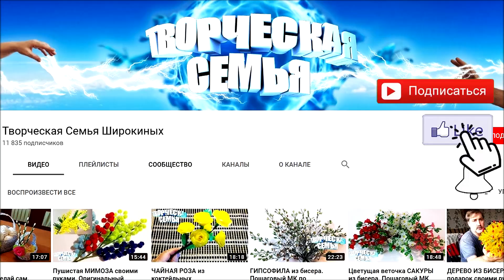Ажурная салфетка крючком (2.часть)✔️Подробный МК✔️Crochet Napkin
(2.часть)
Ажурная салфетка крючком. Подробный МК. Crochet Napkin
  Вязаные салфетки являются весьма элегантным и заметным дополнением любого интерьера. Тяжело найти другую такую технику вязания крючком, которая раскрывает всю великолепие узоров и их красоту, как вязание салфеток. Попробуйте, и вы убедитесь сами, что вязание салфеток доставляет неимоверное удовольствие!
    Маленькая изящная вещица станет украшением вашего дома. Салфетка сама по себе не большая, но она очень хорошо смотрится на полочках.
    Связать ажурную салфетку крючком — это самая лучшая практика для начинающих рукодельниц.
   Салфетки вязанные крючком — это не только красивое украшение, но и оригинальный подарок.
Всем УДАЧИ!